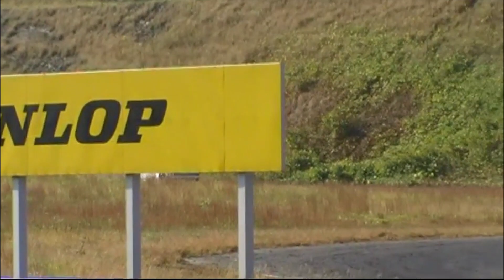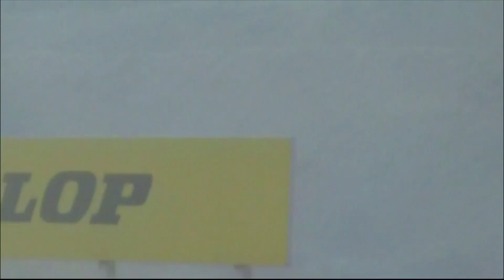萩之屋&BODY WORKS MATSUI走行会 / IN本庄サーキット 2009.10.19【nissan S13 S14 S15 silvia 180SX supra GD fit drift】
2009年10月19日 萩之屋＆BODY WORKS MATSUI 走行会 IN 本庄サーキット
ドリフトS13 並木 大島 / S14 北澤 / 180SX のぶぞぉ
グリップ GD フィット JZA70 スープラ
日産サティオ群馬 ･ ボディーワークスマツイ